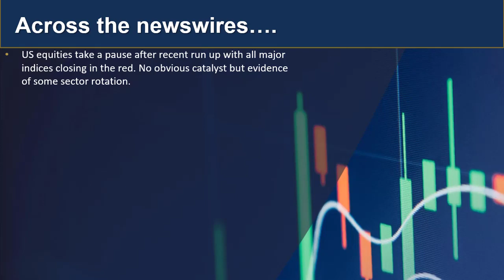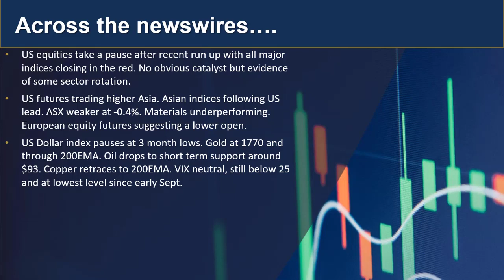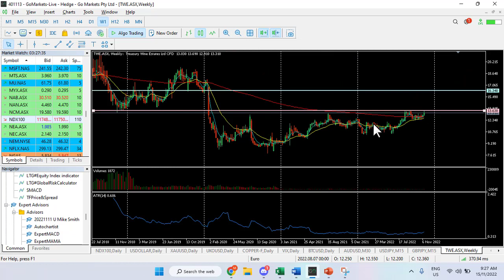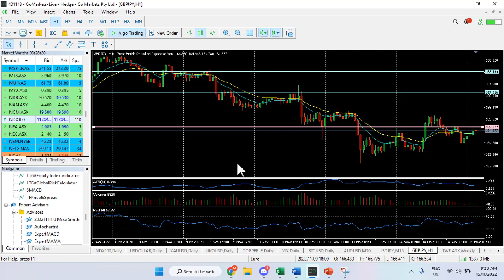GO Market Update and Charts of Interest - TWE and GBPJPY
After a weaker session in the US last night night, is this a pause or more pain ahead? Check out what is happening in markets today.